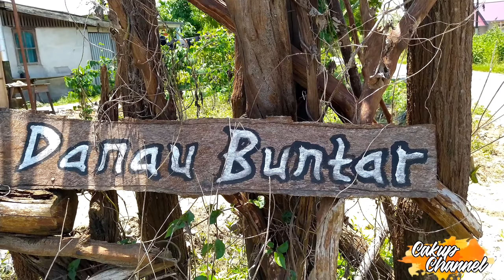Cara Membuat Gado-gado Enak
salam sejahtera, di video saya kali ini cakupchannel akan mengajak pemirsa, Cara Membuat Gado-gado Enak. Resep membuat gado-gado ini mudah sekali namun rasanya wow.. mantap.
Resep gado-gado :
-cabe rawit
-gula aren
-garam
-sedikit kencur
-air asam
-sedikit air
-kacang tanah
bahan gado-gado:
-timun
-daun ubi
-kangkung
-toge
-lontong.